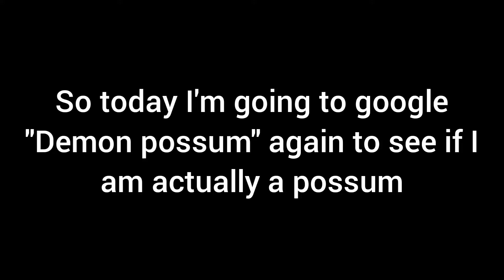I Googled "Demon Possum" Again :/